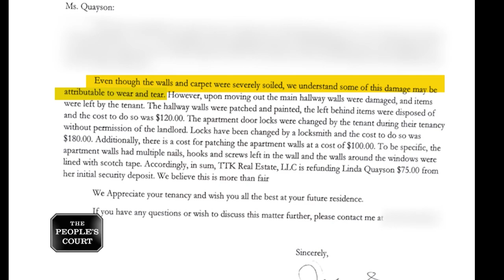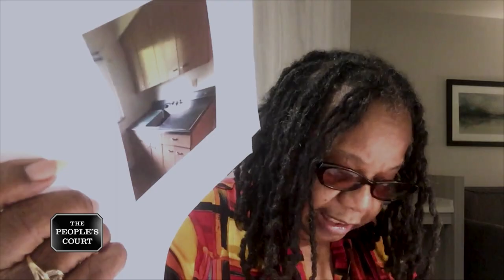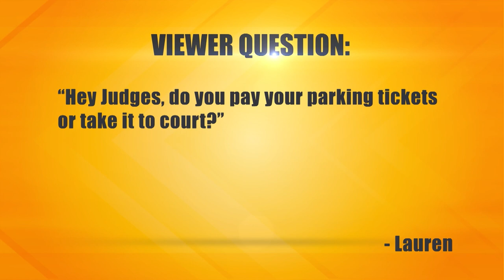Taking Too Much Dough-Rey-Me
The plaintiff says she lived in an apartment owned by the defendant for five years, but she was then told to leave. The defendant refused to return her security deposit, so she’s suing. The defendant claims the plaintiff changed the lock, so there’s a price for that.

Case: 31-347